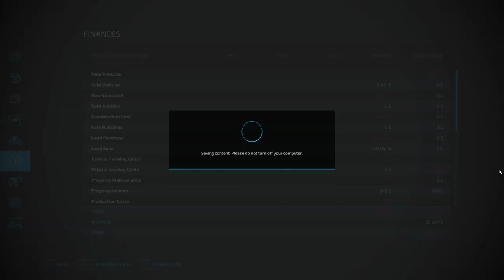farmer Ted starting out on No Mans Land 2022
new beginnings for farmer ted